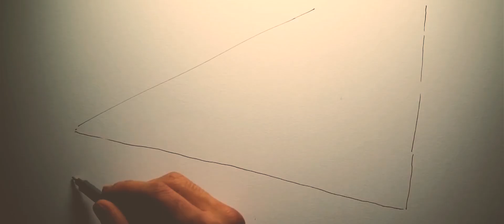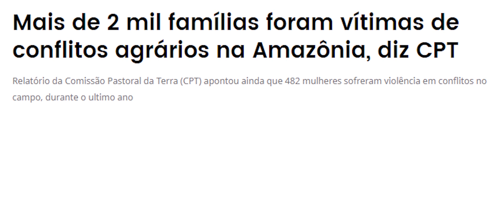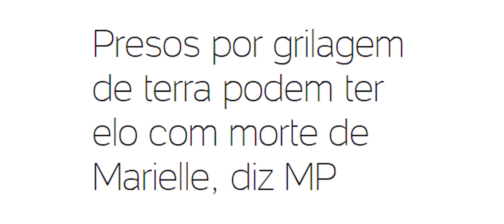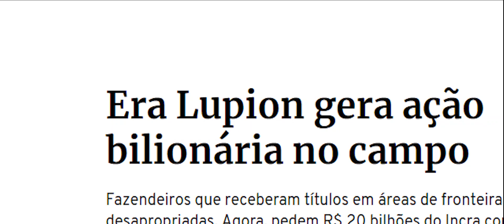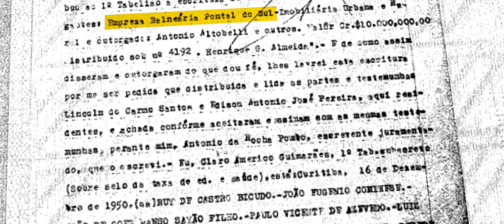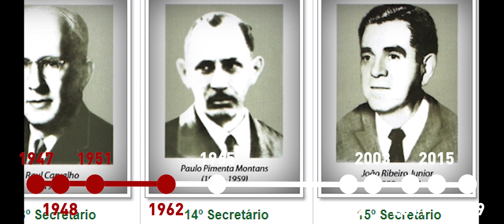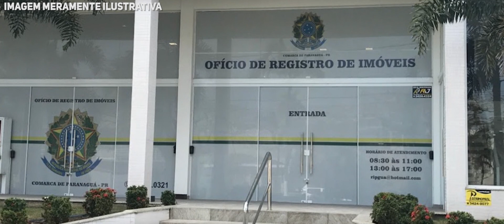Um Porto Chamado Grilagem - Parte 1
Depois de “Os Últimos Campos Gerais”, o primeiro curta-metragem lançado em 2017 pelo OJC e que tornava públicas ilegalidades por trás da intenção de reduzir 70% da maior unidade de conservação do Sul do Brasil, te convidamos agora para conhecer a história de “Um Porto Chamado Grilagem”.

O título sintetiza o histórico de assaltos e violações ao patrimônio público que ocorre há séculos no Brasil por meio da grilagem de terras. No caso do Paraná, esse roubo de terras teve origem no famigerado governo Lupion, responsável por grandes escândalos fundiários e pela extinção de unidades de conservação.

As histórias do Brasil e do Paraná são marcadas por flagelos ambientais e sociais, como a destruição das Sete Quedas, os massacres da Guerra do Contestado, pelo genocídio indígena e pela destruição praticamente total de nossas Florestas com Araucárias e Campos Naturais.

Em meio à maior crise ambiental que enfrentamos no planeta, não podemos permitir que destruam o pouco que restou de Mata Atlântica ou que arruinem com um Patrimônio Mundial reconhecido pela UNESCO: o Parque Estadual da Ilha do Mel.

É papel da sociedade civil, garantido pela constituição federal, fiscalizar e zelar pela correta utilização dos recursos naturais e do patrimônio público. O que está em jogo é o legado que deixaremos às próximas gerações.

Assista, compartilhe e acesse para falar com o poder público.

Podemos mudar o fim dessa história.

Vamos nessa?